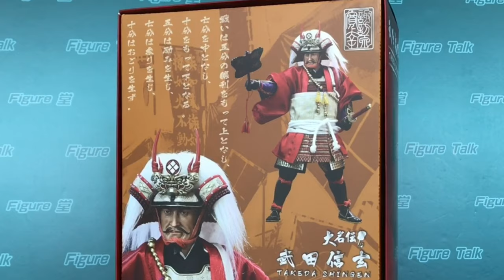Speedpost 玩具快遞 #31 ACI Toys x Suwahara Hiroyuki 1/6 Takeda Shingen 武田信玄 TOYSTV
Production: TOYSTV Production Team
Program host: Bryan
Produced by: Bryan